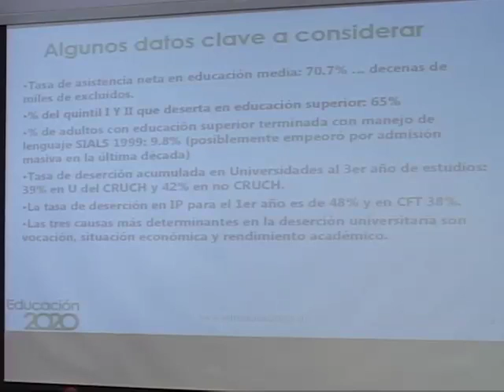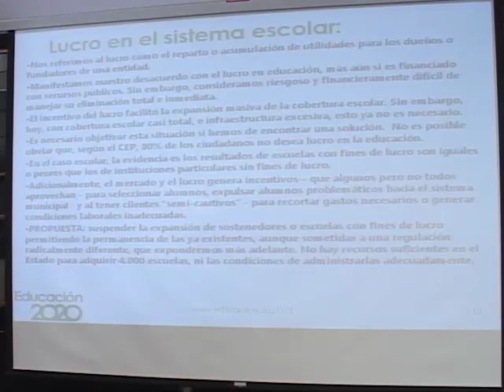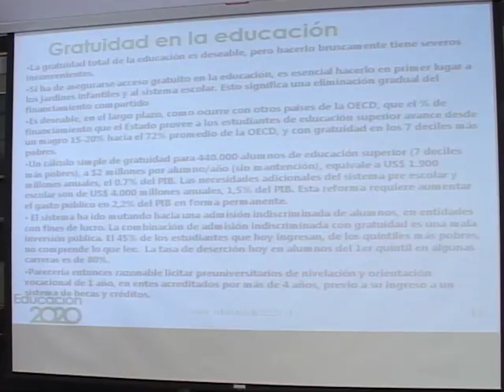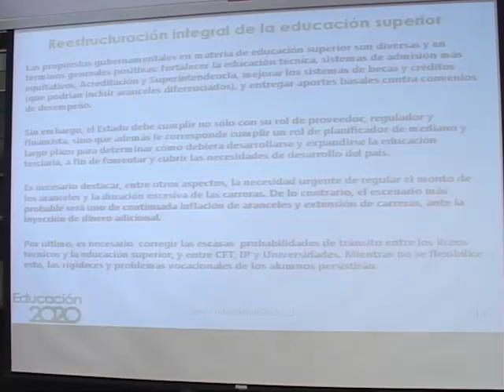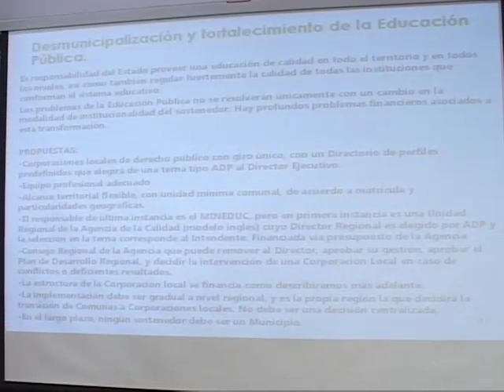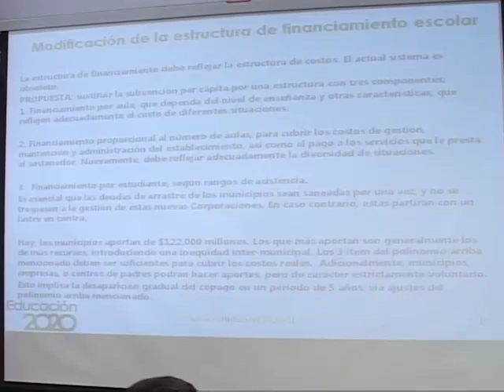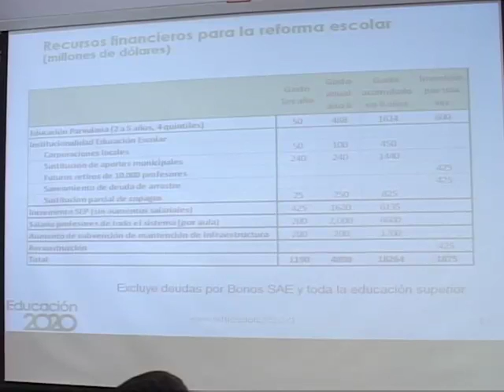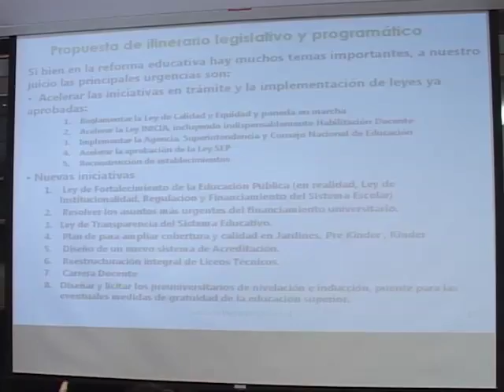Comisión de Educacion del Senado - 16 Agosto 2011 (parte 1)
Los parlamentarios escucharon los planteamientos de rectores de universidades tradicionales y del coordinador nacional del movimiento Educación 2020, Mario Waissbluth, respecto a la actual crisis del sistema educativo. (Imágenes TV Senado)